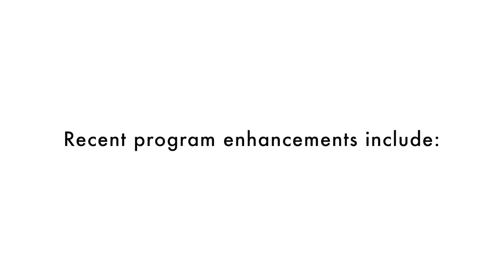Baylor Backers 2024